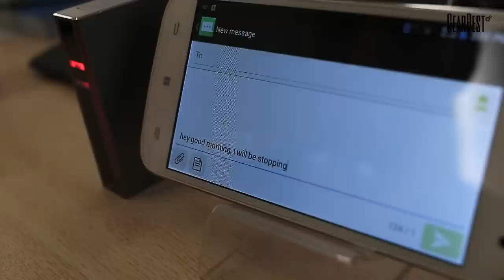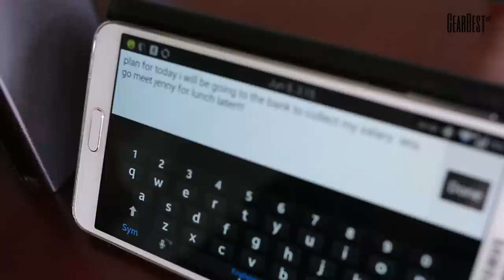SHOWME Bluetooth Laser Projection Virtual Keyboard from GearBest.com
Description:
Wireless Laser Projection Bluetooth Keyboard is an innovative data input device which uses intelligent 3D electronic recognition technology. It's a great intelligent partner for mobile phone and tablet PC. With the mobile working become more and more usual, you must tired of carrying heavy notebook computer when you on business or outdoor. Now, this Bluetooth laser projection virtual keyboard will solve your problem. Pocket sized design concept enables this unique gadget to be a solution for a portable keyboard that doesn’t take up much space. This Laser Projection Bluetooth Keyboard will project a full sized keyboard on any flat surface and using laser tracking technology to follow the location of the operator. Then you can type up a storm anytime anywhere you wanna. In addition, it is also a 5200mAh mobile power bank, you can charge your mobile devices in emergency by USB port. It is very helpful. Combining portability with functionality, there is no doubt that it is a creative technology from future! All in all, this Wireless Laser Projection Bluetooth Keyboard deserves to own its favor and value for its powerful amazing features and affordable price.
Main Features:
● 2 in 1 Bluetooth virtual laser keyboard and mobile power bank
● Built-in 5200mAh battery, support 2.4A intelligent fast charging
● Compact and ultra portable for mobility and convenience
● Fast and accurate data input and English QWERTY keyboard layout
● Easy connection via bluetooth or USB
● Support voice broadcast, can be use as speaker for mobile phone and tablet
● Support mouse and gesture recognition
● metal surface design, offering the excellent hand feel
● With better chip, more stable
● Intelligent power-saving design
● Can be operated via USB cable on your laptop / PC
● Stylish and classical appearance, 3 colors optional